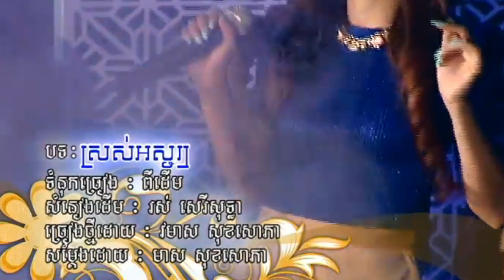ស្រស់​អស្ចារ្យ ( MV ) ព្រោះតែអូន មាស សុខ​សោភា HD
ស្រស់​អស្ចារ្យ , ព្រោះតែអូន  មាស សុខ​សោភា ►HQ VSS¯50.79 លោក សួស សងវាចា.